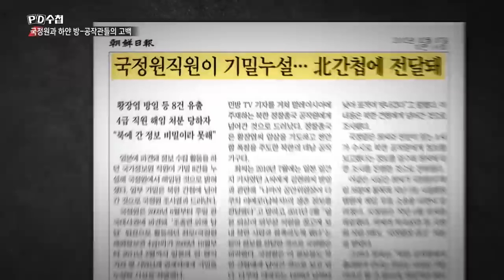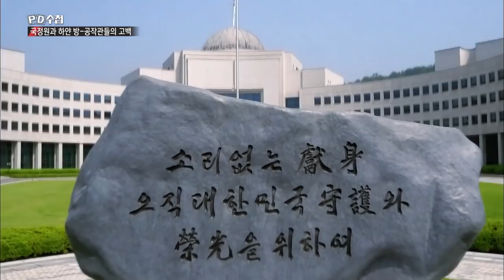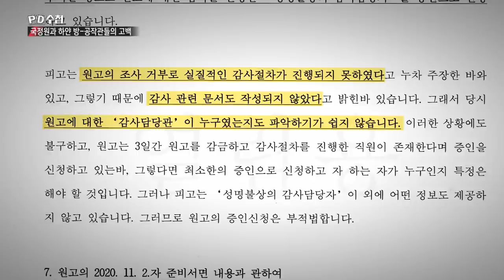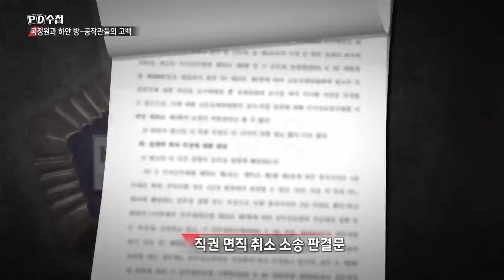[PD수첩 핫클립] 국정원의 정치개입에 반기를 들면 생기는 일? (MBC210601방송)